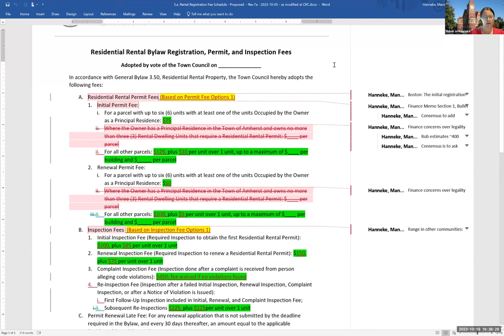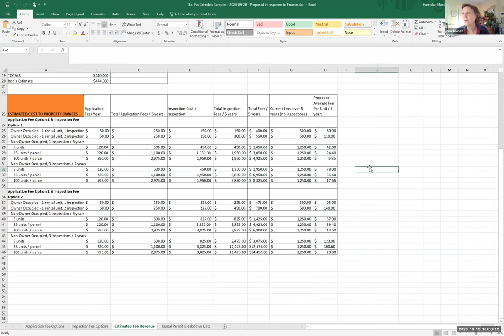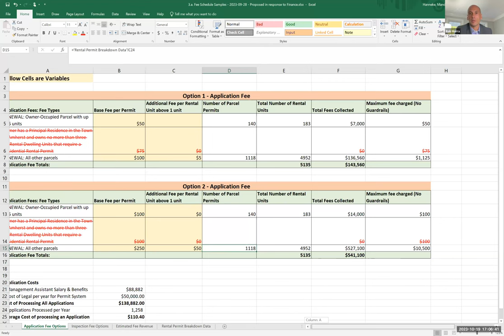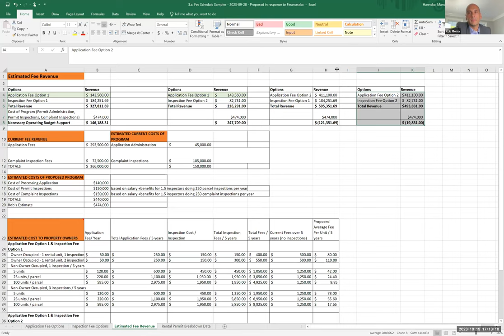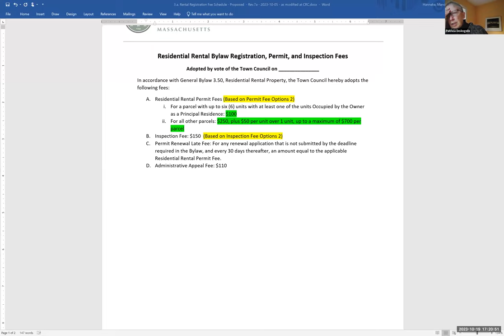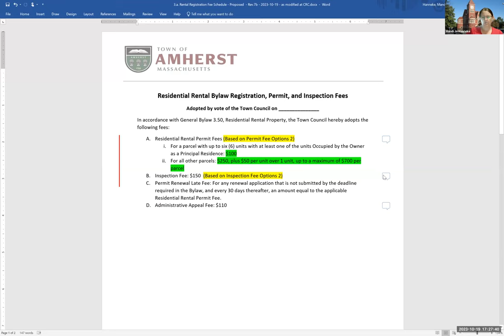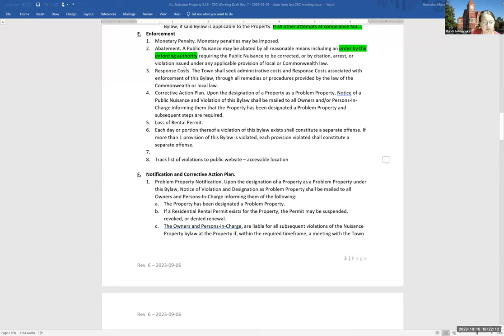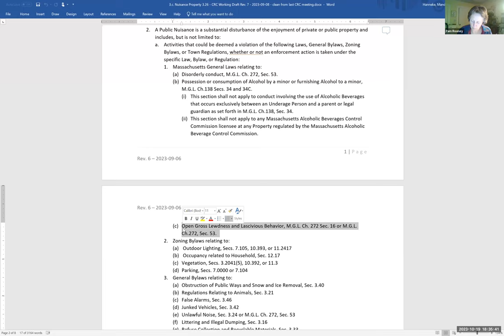Community Resources Committee Oct 19, 2023